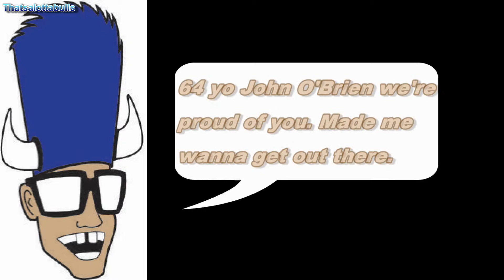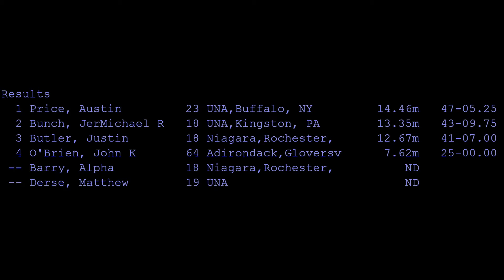Triple jumpers look for rhythm at Upstate Holiday Classic XVII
Austin Price (third jumper round 1) shakes off the cobwebs with a 14.46m (47-05.25) jump for first place followed by incoming UB Freshman JerMichael Bunch (5th jumper round 1) at 13.35m (43-09.75). The Thatsalottabulls athlete of the meet award goes to 64 yo John O'Brien who competes both in the long jump and then doubles in the triple recording a 7.62m (25-00.00). Looking pretty good too. Good job Mr. O'Brien!